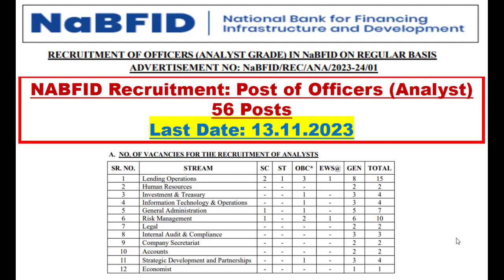NABFID Recruitment: Post of Officers (Analyst Grade) 56 Posts